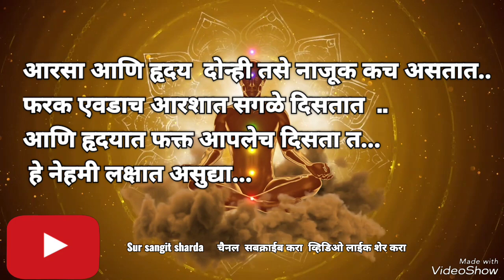जिवन बद्दलण्या साठी वेळ वॉट्स अप स्टेटस